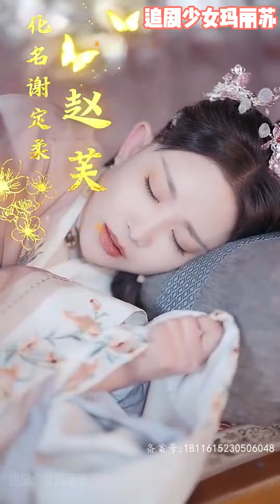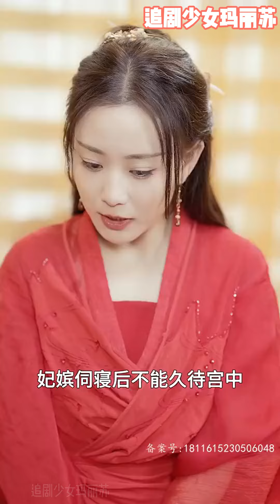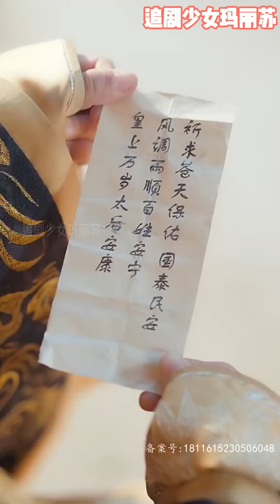《铜雀春深美人谋》nmzl